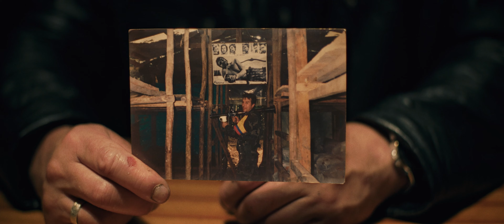Sleeping Giant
La película sigue a dos excomandantes del grupo rebelde FARC cuando regresan a una sociedad colombiana hostil después de 50 años de guerra civil. Pronto aprenden que los partidos de fútbol simbólicos contra antiguos enemigos no pueden curar las cicatrices del conflicto. Cuando el nuevo presidente descarrila el proceso de paz, sus nombres aparecen en las listas negras de los paramilitares, sumergiendo sus vidas en una lucha por la supervivencia.

Dirección : Markus Schröder
Duración: 84 min
Colombia, Alemania
2023